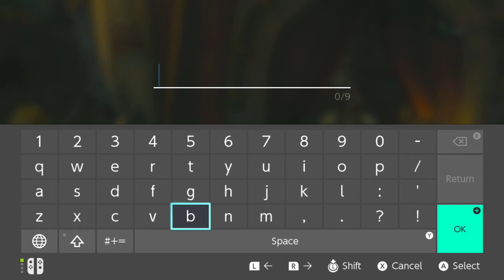Zelda breath of the wild: Part 10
tee hee funny jokes?